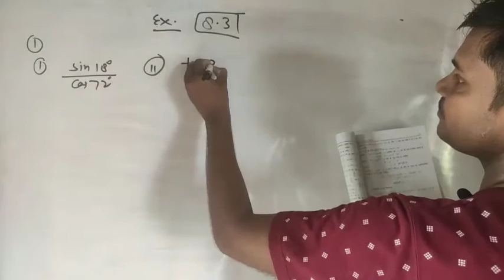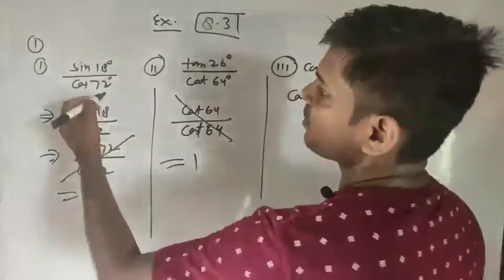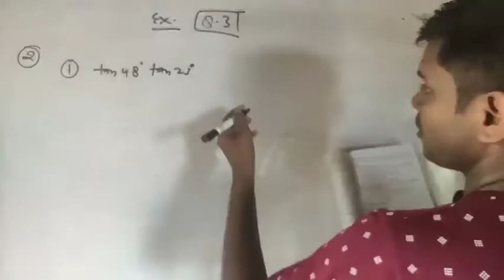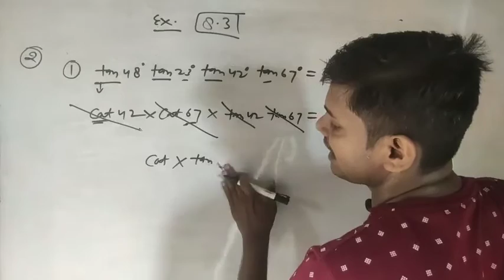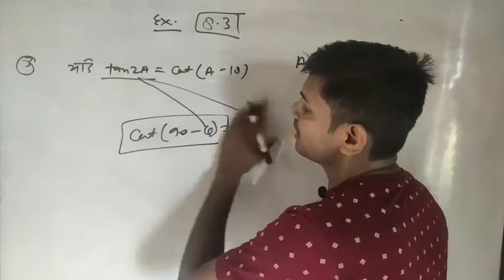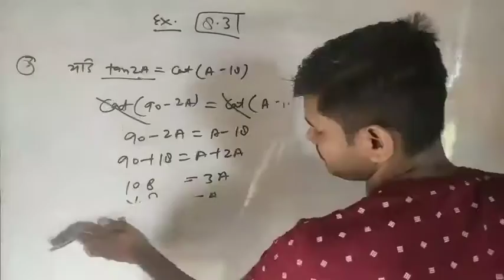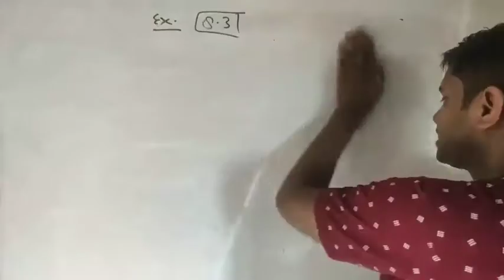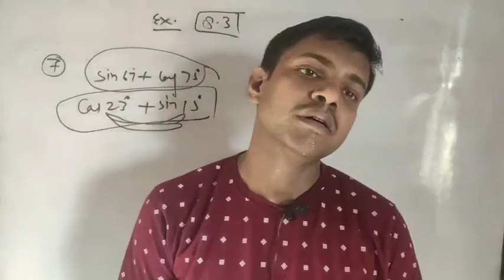INTRODUCTION OF TRIGONOMETRY PART 7 EXERCISE 8.3 BY PUNU YADAV SIR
त्रिकोणमिति का परिचय भाग 7 exersise 8.3